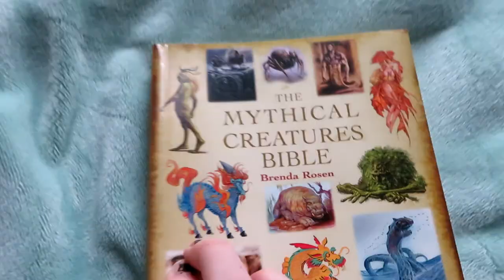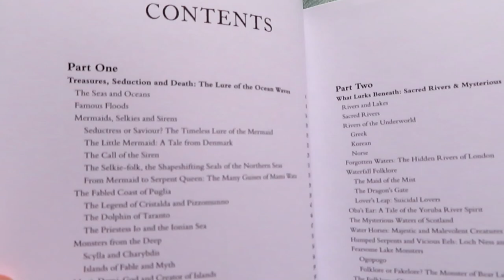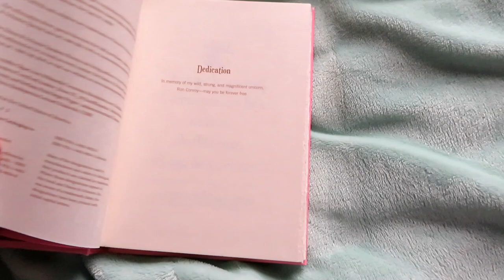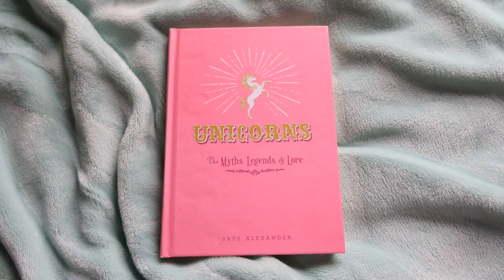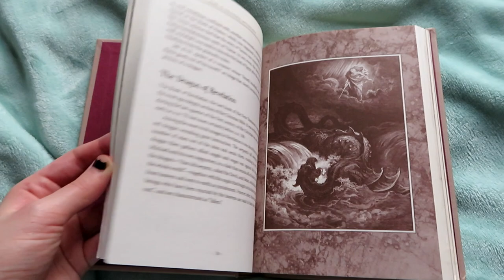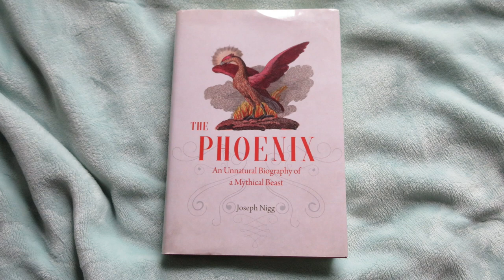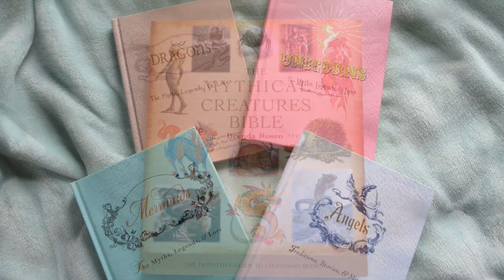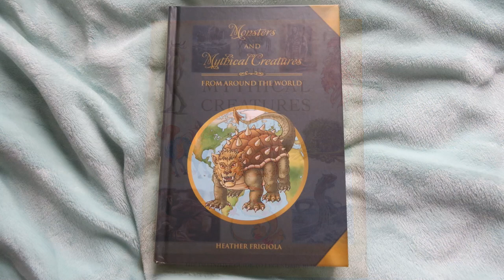My FAVORITE Books About MYTHICAL CREATURES and MONSTERS 🦄 Book Recommendations 2023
Amazon Me Gifts 📚

Chapters:
0:00 Introduction
0:19 Book One
0:52 Book Two
1:20 Book Three and Four
2:00 Book Five
3:47 Book Six
4:45 Book Seven
5:35 Overexplaining
7:28 Outro